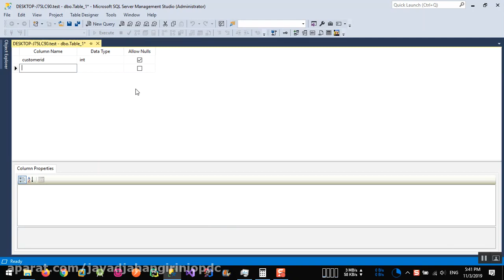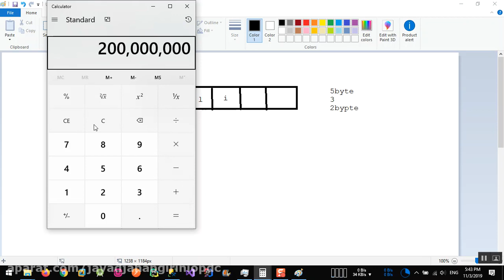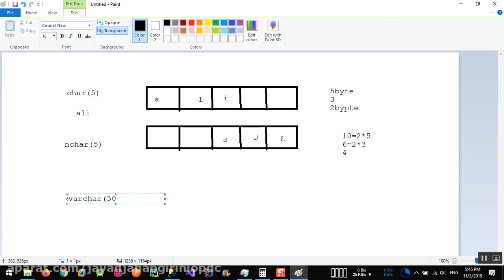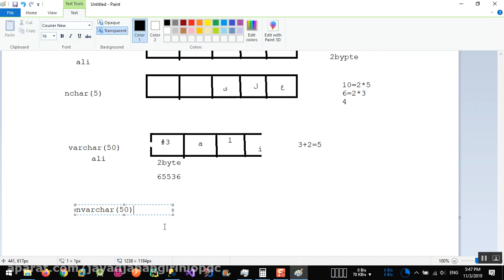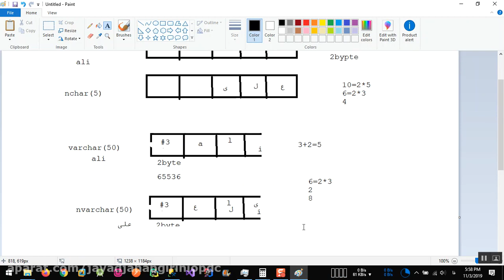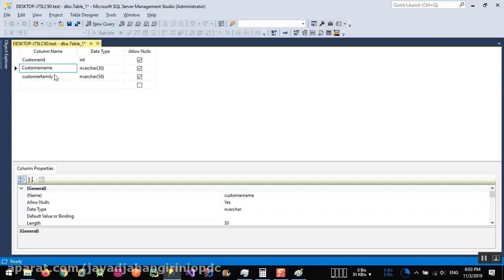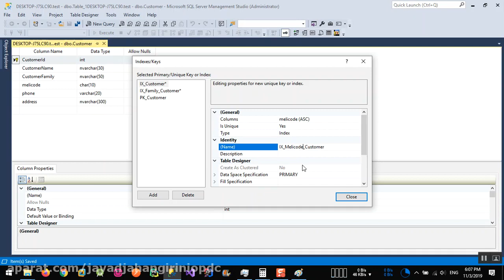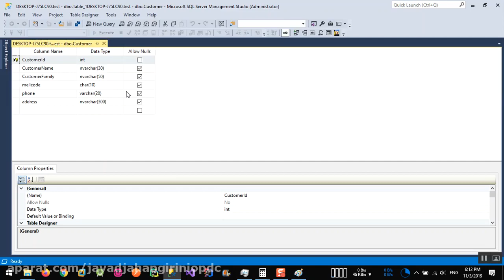آموزش سریع وکاربردی sql server 2016 جلسه 4 ایجاد جدول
آموزش سریع وکاربردی sql server 2016 ایجاد جدول